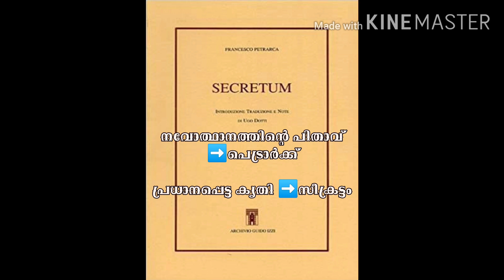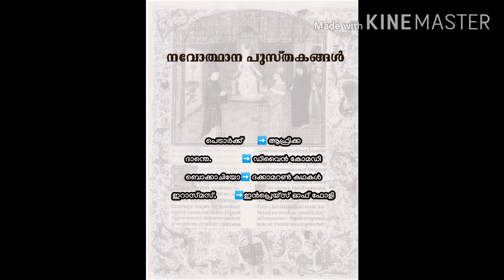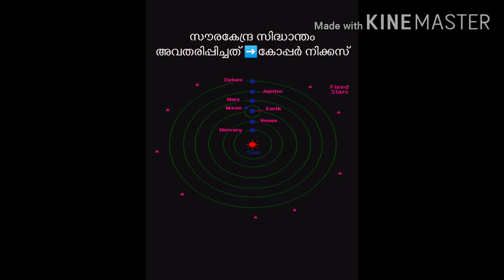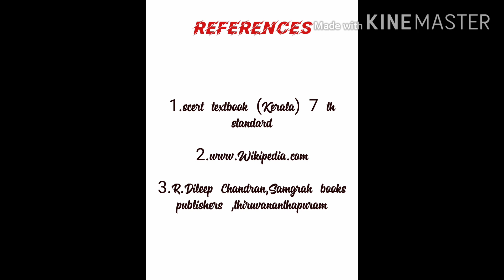PSC _stepping stone :Social Science (Malayalam)7th standard scert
7th standard scert :chapter 1: യൂറോപ്പ് പരിവർത്തന പാതയിൽ

For PSC exam preparing &also for standard 7 students in Kerala syllabus